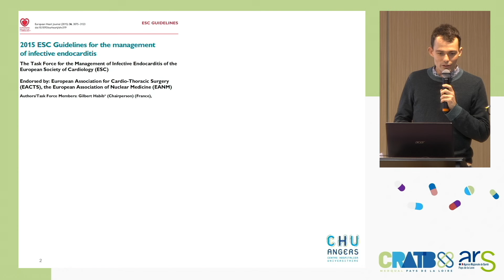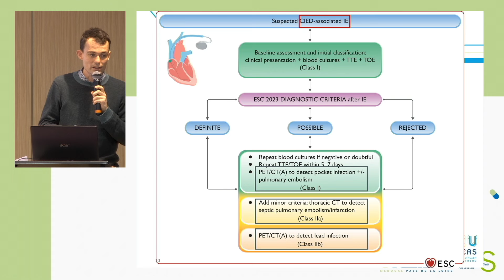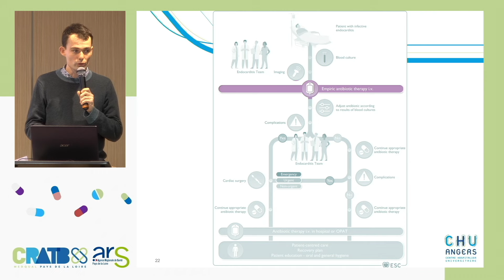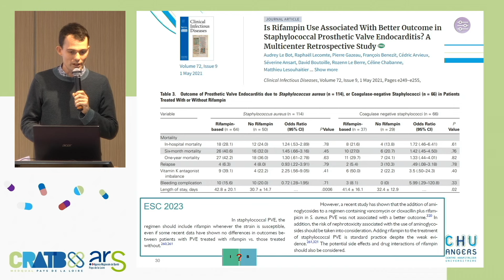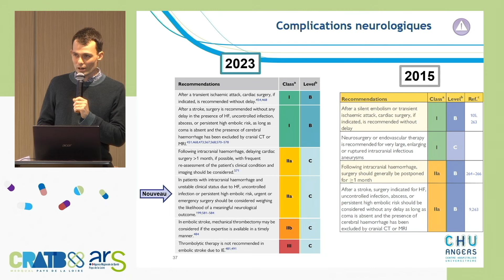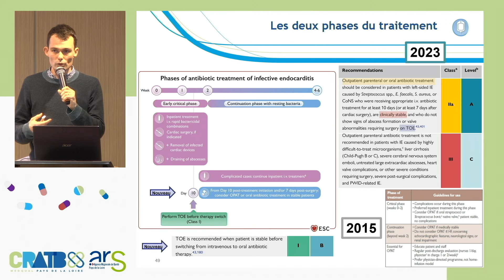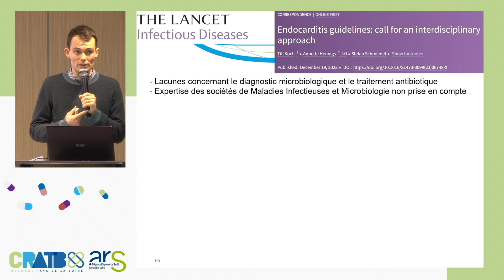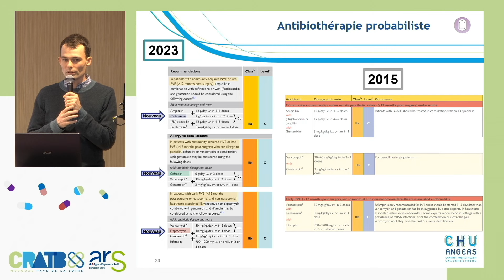Dr Pierre DANNEELS, infectiologue, CHU Angers. Actualisation des recos européennes de l'endocardite.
Dr Pierre DANNEELS, infectiologue, CHU Angers.
Titre : Actualisation des recommandations européennes de l'endocardite infectieuse.
Journée des antibioréférents du 25 Janvier 2024 - Angers.